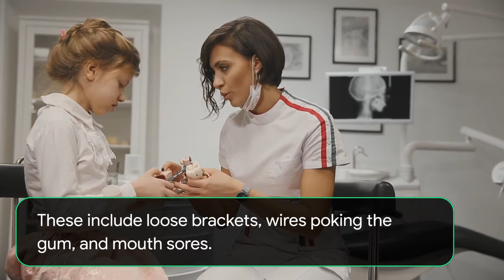Jonathan Alexander-Abt Discusses How to Prepare Your Child for Braces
If your child needs braces, you may be wondering how to prepare them for the experience. Braces can be scary for kids, but they can get through the process without any problems with a bit of preparation and understanding. In this article, London England orthodontist Jonathan Alexander-Abt will discuss what braces are, how they work, and some tips on preparing your child for their appointment.